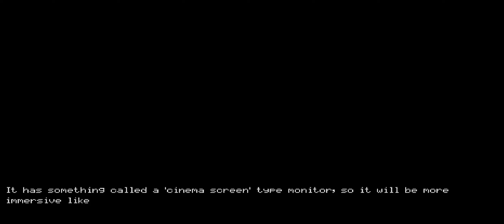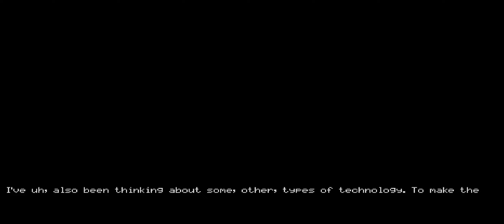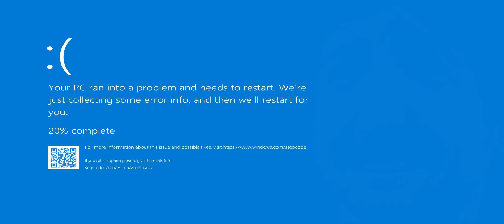ANDY'S APPLE FARM WAS TERRIFYING!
Can you tell when I am scared I get aggressive and also sorry about the outro just not being there I filmed this a couple of I think months ago and I didn't post it because I didn't really like it at the time but to day I got motivated out of no where and so I finished editing it and I need to go through this long process of saving it so when I realized the outro wasn't there I tried to put it in but it just didn't work out so sorry but it will be in the next vid promise.